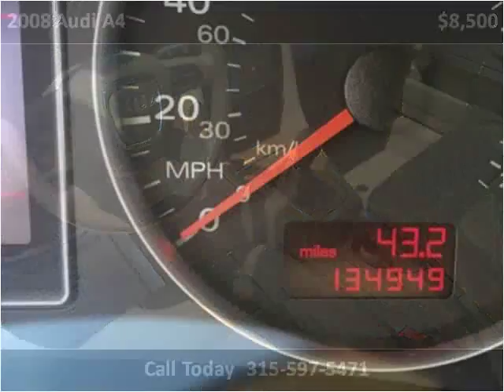2008 Audi A4 Used Cars Rochester NY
This 2008 Audi A4 is available from High Rev Imports.